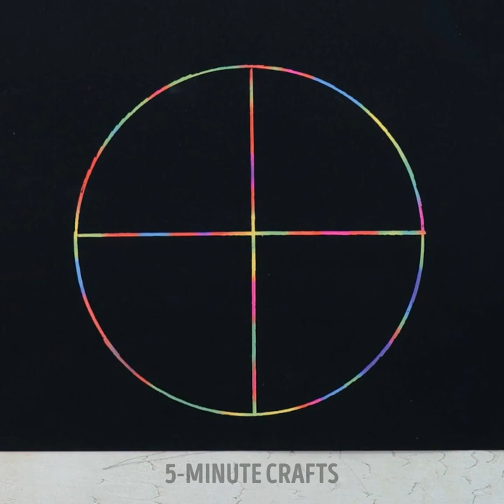Would You be Inspired by Wednesday or Enid? Painting tips and tricks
TIMESTAMPS:
00:21 Picture of bat in Wednesday style
02:56 Painting techniques from Enid
10:03 Joint picture
13:34 Painting  techniques for beginners